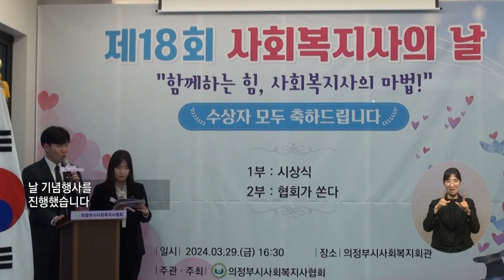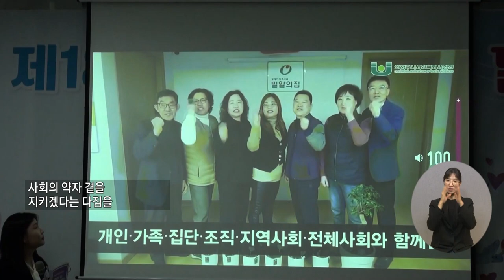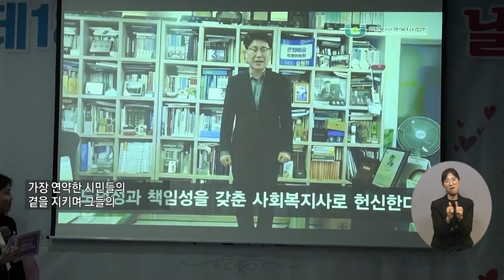복지TV전국24_의정부시 사회복지사의 마법(2024.04.11)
유튜브:

 / 복지tv   ​
페이스북:

 / wbc_tv